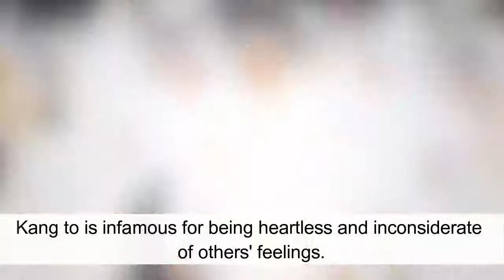5 Korean Dramas where the lead wear MASK